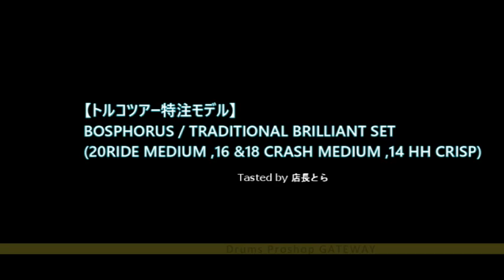【トルコツアー特注モデル】BOSPHORUS / TRADITIONAL BRILLIANT SET 20R.16&18CRASH.14HH